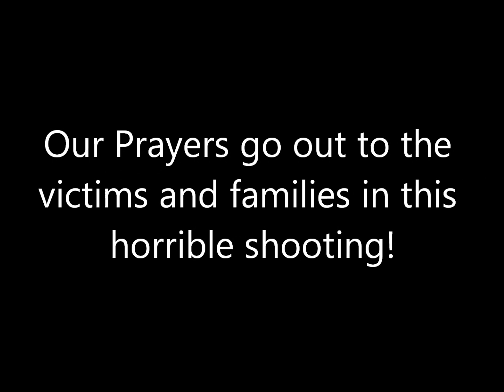28 Dead, Including 20 Children, At Sandy Hook School Shooting In Newtown: False Flag!!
NEWTOWN, Conn.— A man opened fire Friday inside two classrooms at the Connecticut elementary school where his mother worked as a teacher, killing 26 people, including 20 children, as youngsters cowered in corners and closets and trembled helplessly to the sound of gunfire reverberating through the building.

The killer, armed with two handguns, committed suicide at the school and another person was found dead at a second scene, bringing the toll to 28, authorities said.

The New York Post says that Adam Lanza, 20, shot his mother and is responsible for the horrific school shooting in Connecticut, and Fox News now says that it is believed to have been Adam as well. Some outlets are saying it may be that Adam had Ryan's identification on him, but this has yet to be confirmed by officials.

Reports indicate that Nancy Lanza was a Kindergarten teacher at the Sandy Brook Elementary School. The recent press conference in Newnton confirms that at this point there are 20 children dead, six adults and the gunman. There are reports that a body at a second location was also found shot. It is believed that the deceased at the second location is someone related to the Connecticut school shooting suspect, but that is not yet confirmed either.

Officials have yet to confirm that either Adam Lanza or Ryan Lanza's involvement, but the details seem to be pulling together. Officials have said they will come back later this afternoon with another conference with updates. The details surrounding the school shooting in Connecticut are chilling, and people across the nation are stunned by the tremendous and tragic losses.